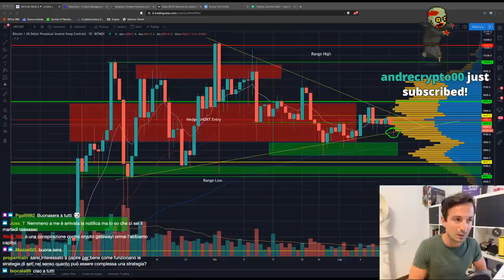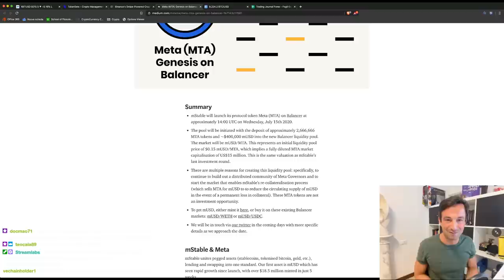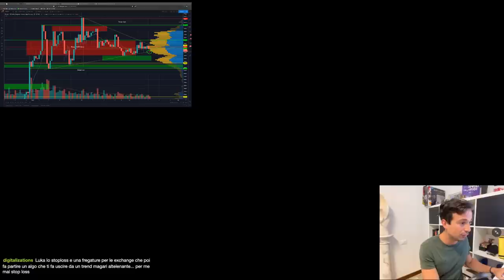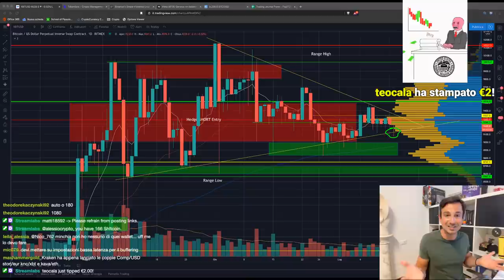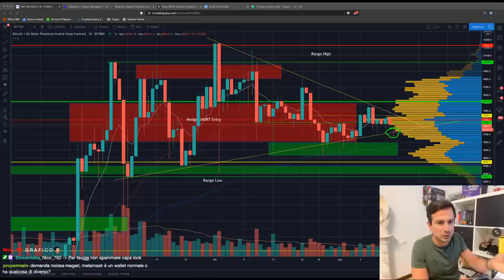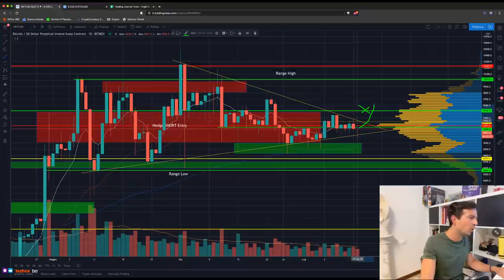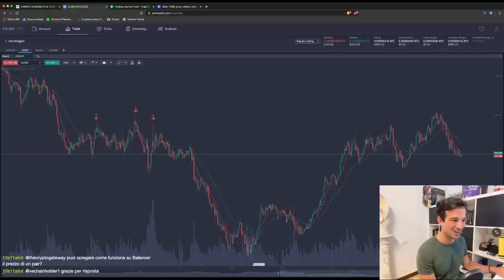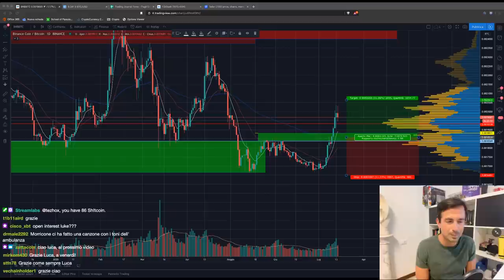BITCOIN vicino al BREAK?? | Binance Card in arrivo! | Analisi di Mercato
Bitcoin è giunto all'apice del triangolo, in formazione da mesi. E' pronto a romperlo? Cosa accadrà? Inoltre, vi mostro un'altcoin che NON vi potete perdere!!

Bentornati al nostro appuntamento Live del Martedì, dove la Community più GASATA del pianeta si ritrova su Twitch per scambiarsi opinioni, fare domande e soffiare sotto al grafico di Bitcoin per farlo pompare!

Argomenti trattati oggi:

00:00 Intro e saluti
03:15 Notizia bomba: Social Trading in arrivo!!
08:10 Una stablecoin da tenere sotto controllo: MTA!
17:15 Le nuove Crypto di stato ostacoleranno Bitcoin?
22:05 Consigli sull'uso della Leva
26:13 Comportamento delle altcoins se BTC strappasse
38:35 Un piccolo grande spoiler!!
42:20 Definizione di un trade speculativo o trend follower
49:55 Dettaglio sulla liquidità nell'allocazione capitale
54:55 Binance Card arriva in Europa
56:30 Come funzionerà TokenSets?
1:00:25 ANALISI GRAFICO BITCOIN
1:10:00 Analisi ETH/BTC (LONG)
1:10:55 Analisi KAVA/BTC (LONG)
1:12:40 Analisi Altcoins: RSR, XTZ, NEXO, ONT, BAND, LINK
1:18:30 Angolo Forex
1:23:20 Analisi Altcoins: HBAR
1:24:45 Analisi BNB/BTC: Entry Piazzato!

Grazie per avermi seguito e... A venerdì!!